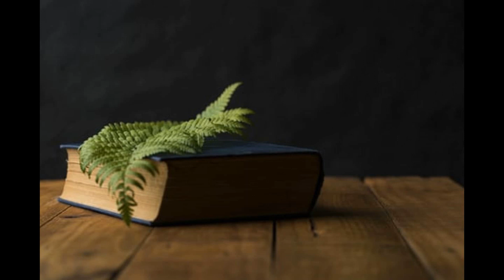Srpski književnici: Miroslav Mika Antić - NEPOVRATNA PESMA ❤️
✔ Miroslav Mika Antić (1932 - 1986) bio je srpski pesnik, novinar i režiser. Spada u red naših najznamenitijih književnika XX veka. Autor je desetina vanvremenskih pesama, od kojih je teško izdvojiti najbolju. Dobitnik je mnogih prestižnih književnih nagrada i priznanja. Obraćajući se deci, kao svojoj najdražoj publici, Antić je rekao:

„Moje pesme nisu pesme, nego pisma svakome od vas. One nisu u ovim rečima, već u vama, a reči se upotrebljavaju samo kao ključevi, da se otključaju vrata iza kojih neka poezija, već doživljena, već završena, već mnogo puta rečena, čeka zatvorena da je neko oslobodi.“

Audio materijal: Free database of music/Relax Music No Copyright
Fotografije: Free database of pictures/unsplash.com

✔ Kako biste uvek bili u toku sa novim sadržajem, uključite 🔔 na našem kanalu.

📖 Tekst pesme:

Nikad nemoj da se vraćaš
kad već jednom u svet kreneš
Nemoj da mi nešto petljaš
Nemoj da mi hoćeš-nećeš.
I ja bežim bez povratka.
Nikad neću unatrag.
Šta ti znači staro sunce,
stare staze,
stari prag?
Tu je ono za čim može da se pati
Tu je ono čemu možeš srce dati.
Al' ako se ikad vratiš
moraš znati
tu ćeš stati
I ostati.
Očima se u svet trči
Glavom rije mlako veče
Od reke se dete uči
ka morima da poteče.
Od zvezda se dete uči
da zapara nebo sjajem.
I od druma da se muči
i vijuga za beskrajem.
Opasno je kao zmija
opasno je kao metak
da u tebi večno klija
i ćarlija tvoj početak.

Ti za koren
nisi stvoren
Ceo svet ti je otvoren.
Ako ti se nekud žuri,
stisni srce i zažmuri.
Al' kad pođeš – nemoj stati
Mahni rukom.
I odjuri.
Ko zna kud ćeš.
Ko zna zašto.
Ko zna šta te tamo čeka.
Ove su želje uvek belje
kad namignu iz daleka.
Opasno je kao munja
da u tebi večno kunja
i muči se tvoj početak.
Ti si uvek krilat bio
samo si zaboravio.
Zato leti.
Sanjaj.
Trči.
Stvaraj zoru kad je veče.
Nek' od tebe život uči
da se peni i da teče.
Budi takvo neko čudo
što ne ume ništa malo,
pa kad kreneš – kreni ludo,
ustreptalo,
radoznalo.

u maglama iz daleka.
Al' ako se i pozlatiš,
il' sve teško,
gorko platiš,
uvek idi samo napred.
Nemoj nikad da se vratiš.

📸 Video klip pripremila i uredila: produkcija kanala Kutak Znanja